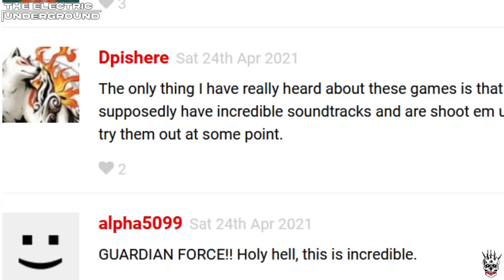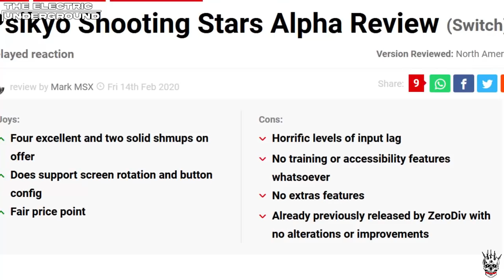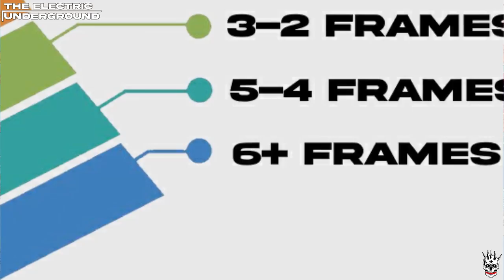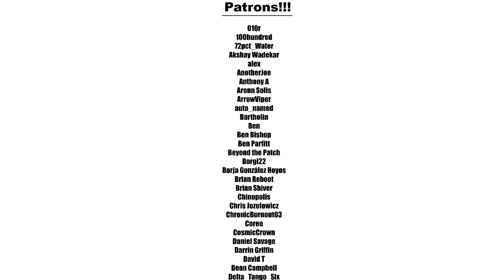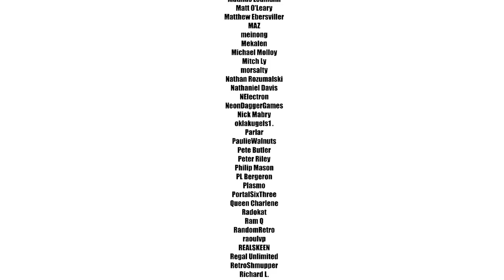DO NOT BUY! Cotton Guardian Force Saturn For Nintendo Switch Has A BIG PROBLEM!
DO NOT BUY! Cotton Guardian Force Saturn For Nintendo Switch Has A BIG PROBLEM! In this quick review, I go over a major concern that has been discussed about Cotton Guardian Force Saturn. Even though this game looks like a great deal on the surface, featuring Cotton 2, Cotton Boomerang, and Guardian Force, the insane amount of input lag ruins any other positive elements it might present. As I am known for being very uptight about input lag, I had some viewers request that I check it out and I have never seen a commercial shoot em' up (shmup) release this laggy before, even in other cases of Sega Saturn Emulation! City Connection don't seem to be panning out as understanding this problem and it makes me very nervous for their Deathsmiles PS4 release coming out soon. Of course the game underneath the lag is fantastic, but that just makes the lack of care with this port even more disrespectful in my opinion.